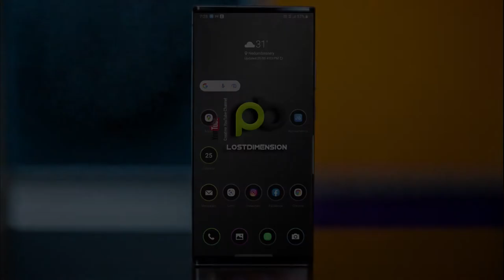Bonnet Bush | Safety Belt | Shock Absorber Making | Miniature Jeep Making | Seat Belt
Willys Jeep Handmade Miniature (scale 1:16)